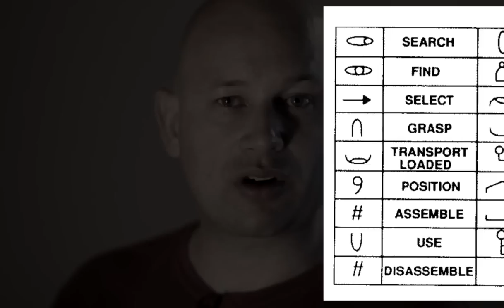Frank and Lillian Gilbreth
A look at the motion analysis work of Frank and Lilian Gilbreth.